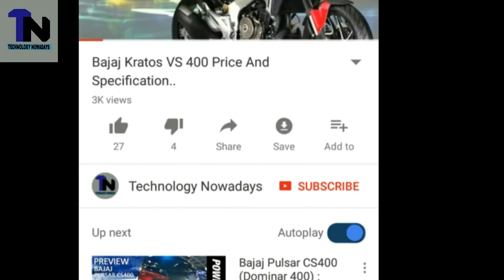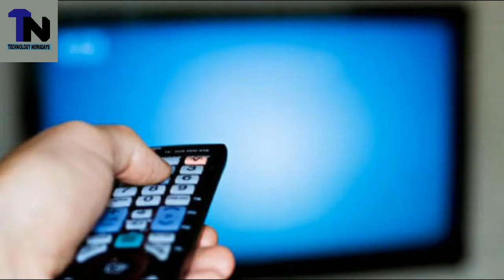How remote control works | Infra Red remote control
Dosto aaj is video mein hum baat karenge kaise ek infra red remote kaam karta hai aur kyun ek TV ka remote kisi dosre brand ke TV mein kaam nahi karta.